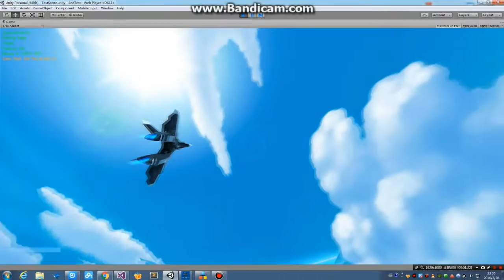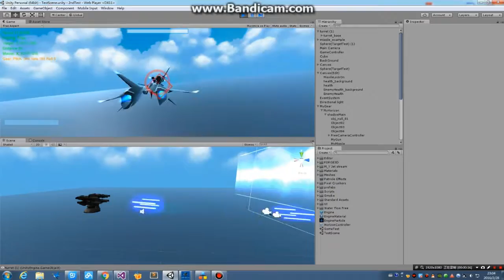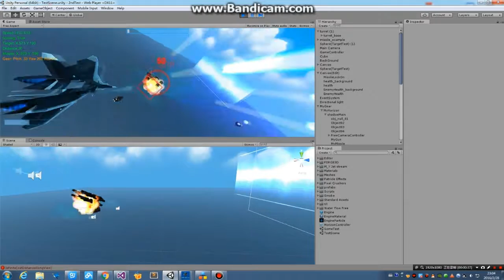Ace/Airrivals in Unity 5 (8th day in process)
stucking at floating damage display :c